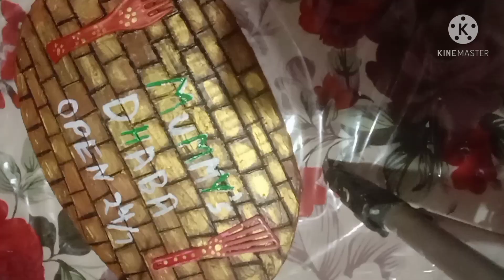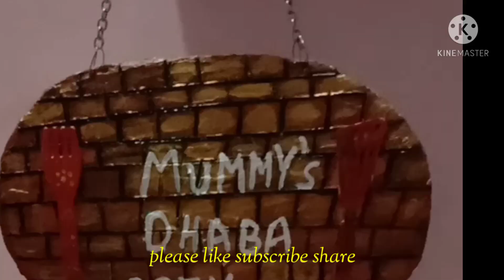DIY wall hanging for kitchen